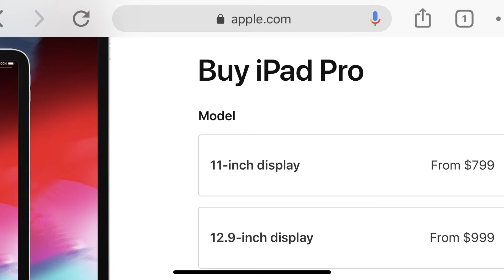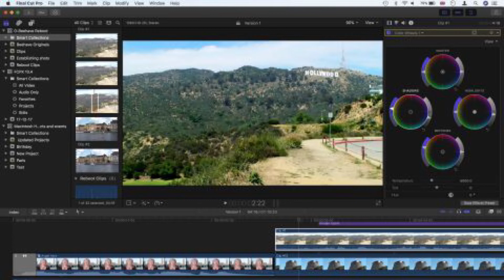Apple Keynote Quick Review and Thoughts